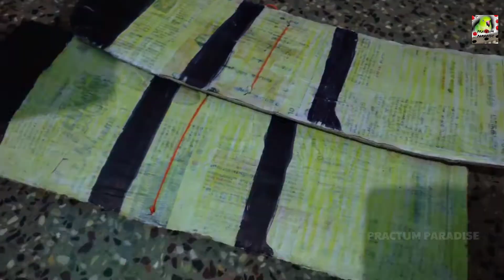இது தெரிஞ்ச இனி காசு செலவு கம்மி | How To Make Cricket🏏 Leg Pad In Tamil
Hi Friends

This Cricket leg Pad..  U Can Use To Bat And Keeping